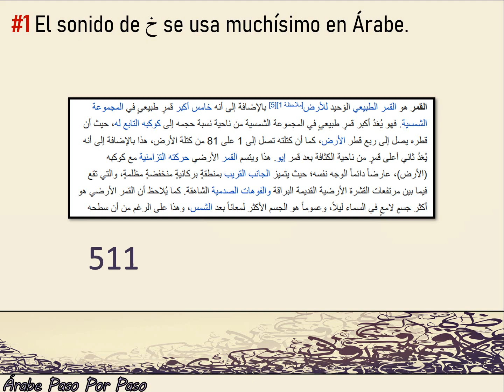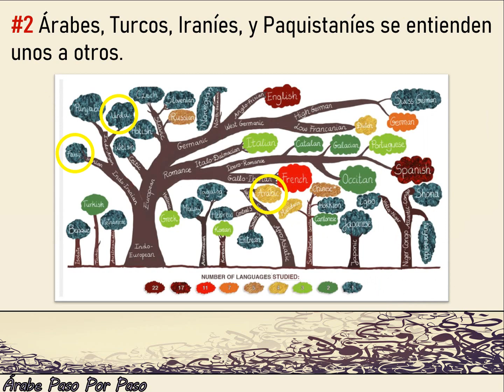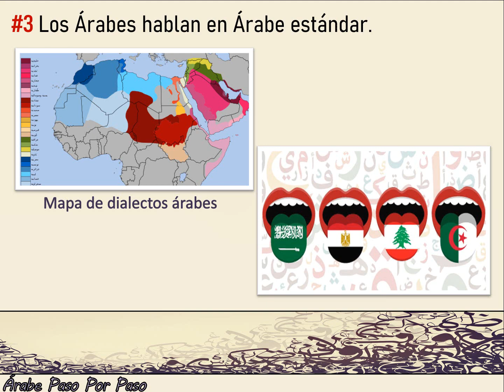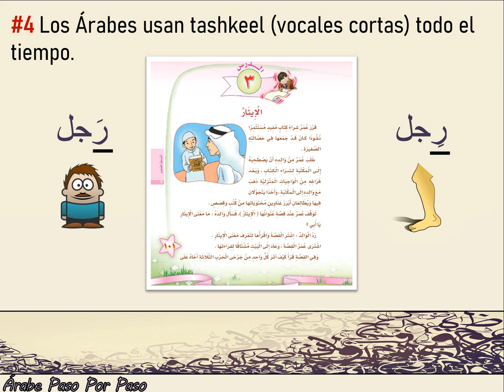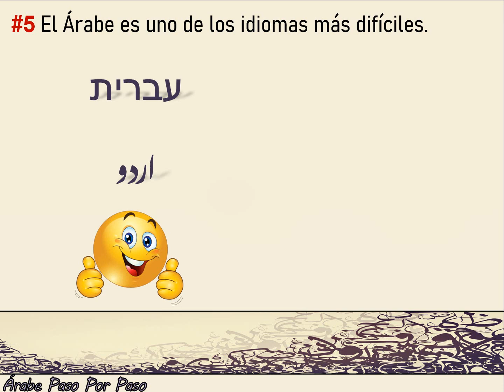5 Ideas Falsas Sobre el Idioma Árabe [English Subtitle]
En 5 minutos, aclarar 5 Ideas Falsas Sobre el Idioma Árabe
No duden en hacerme cualquier pregunta sobre el idioma árabe.

0:00 Introducción
0:09 #1 El sonido de خ se usa muchísimo en Árabe
1:55 #2 Árabes, Turcos, Iraníes, y Paquistaníes se entienden unos a otros
3:14 #3 Los Árabes hablan en Árabe estándar
3:47 #4 Los Árabes usan tashkeel (vocales cortas) todo el tiempo
4:44 #5 El Árabe es uno de los idiomas más difíciles